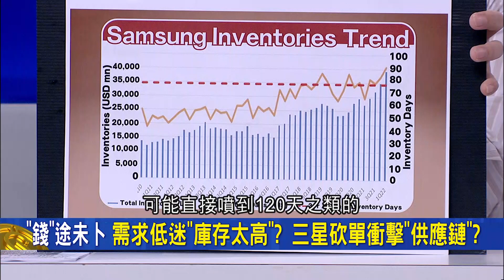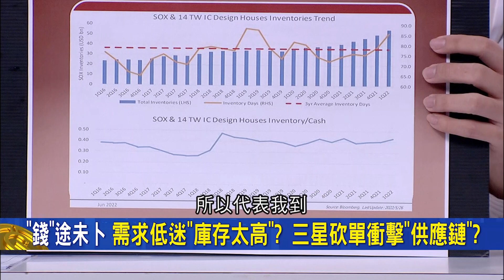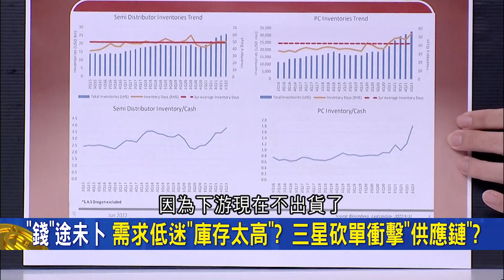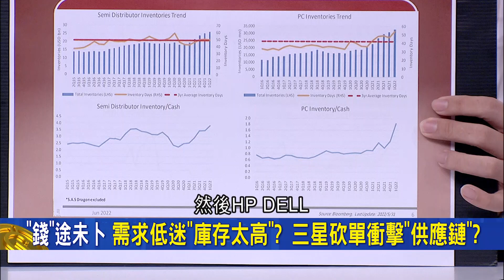三星看超準？ 暫停拉貨.砍單衝擊供應鏈 外資金童程正樺獨家解析全球陷"庫存風暴"! 三星上次暫停拉貨後迎金融海嘯？｜王志郁主持｜20220621｜錢進新世界 feat.程正樺